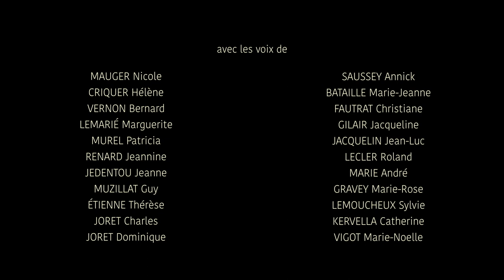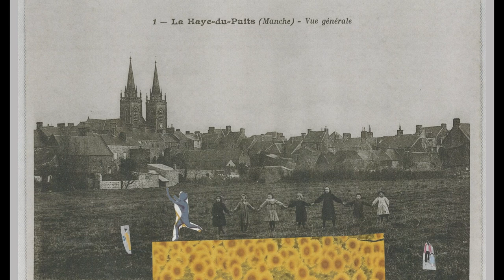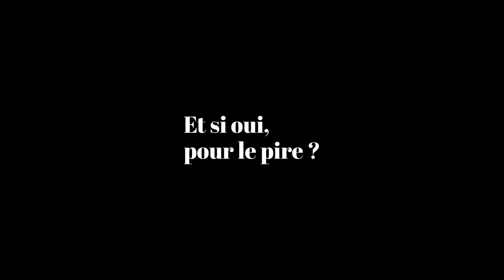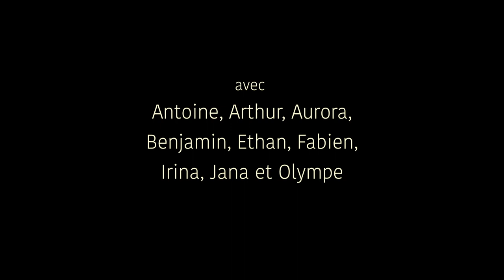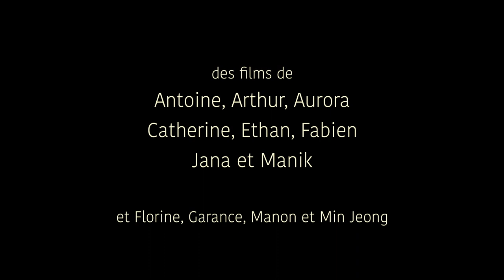Les ateliers 2022 à La Haye du Puits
Les Malandrines présentent les ateliers 2022 à La Haye du Puits (Normandie) :
00:00 Atelier documentaire sonore
08:03 Atelier jeu d'acteur
12:19 Atelier cartes et collages
15:05 Atelier stop motion et incrustation
18:24 Atelier tournage

Merci à tous les participants et participantes !